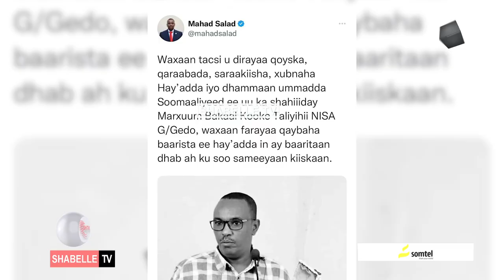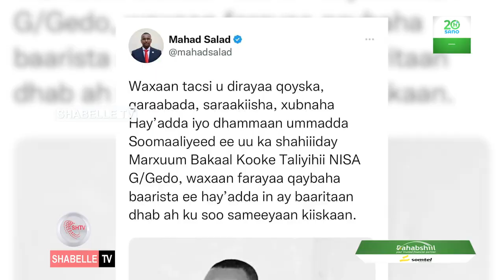Wararkii ugu dambeeyay Taliye Bakaal Kooke oo lagu dilay qarax ay sheegteen AS.